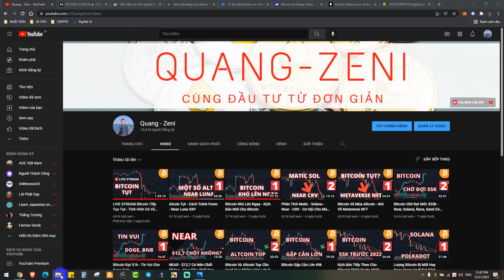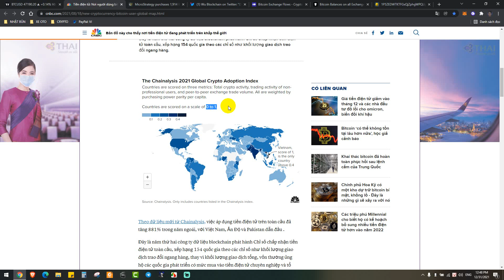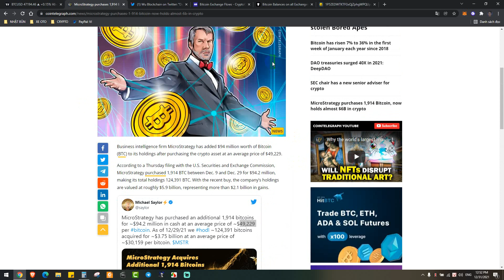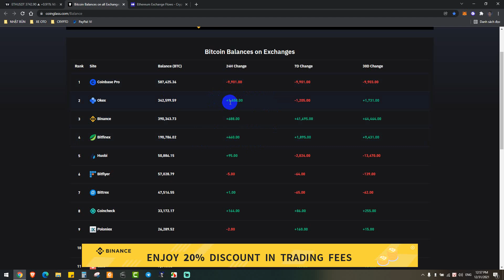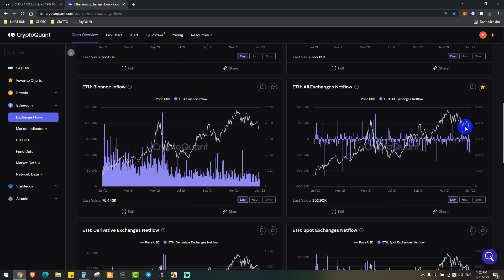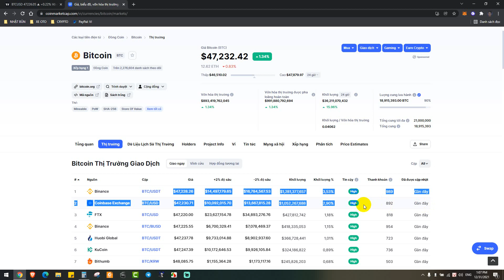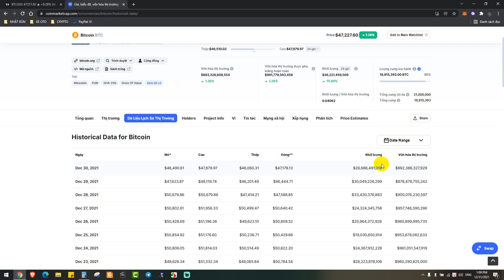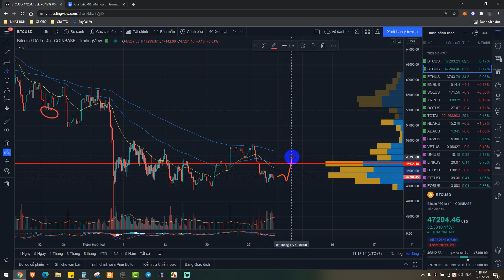Bitcoin Và Vùng Hỗ Trợ Cứng ở $46.5k - Người Việt Đứng Đầu Thế Giới Về Phổ Biến Crypto